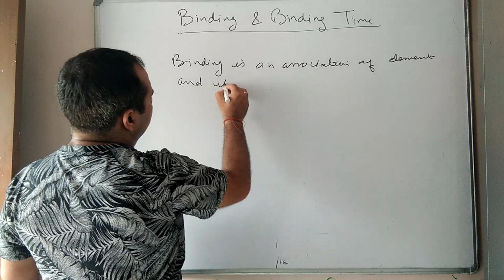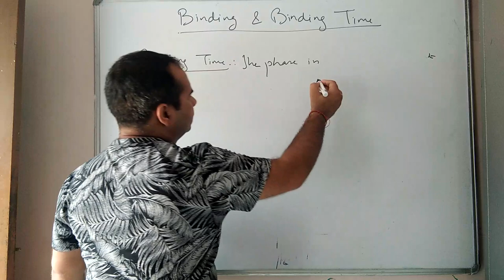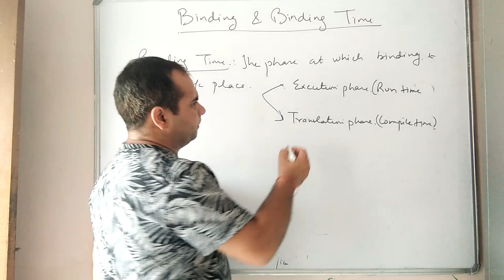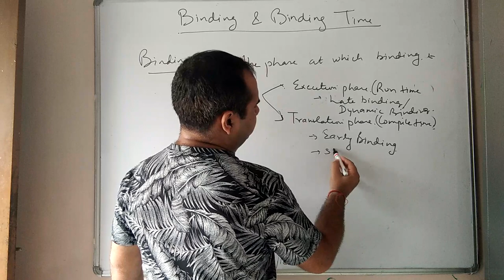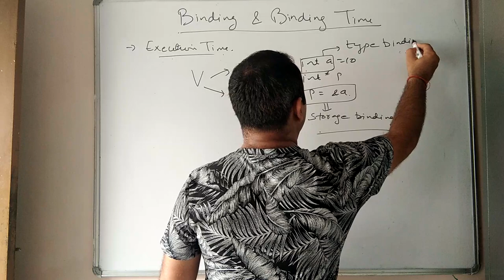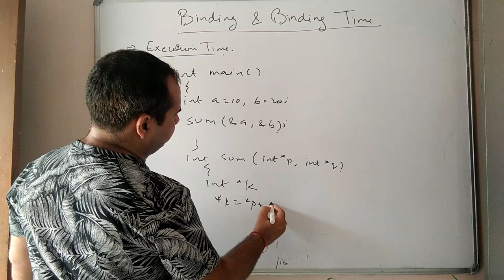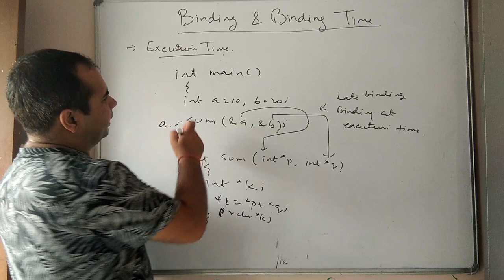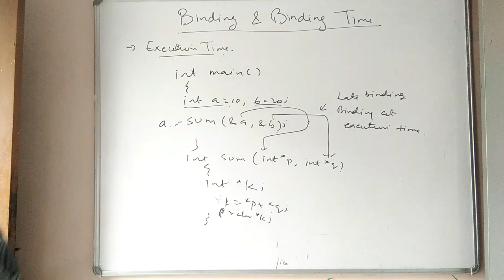Principles of programming languages : Binding and binding time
Concept of execution time and compile time, static and dynamic binding